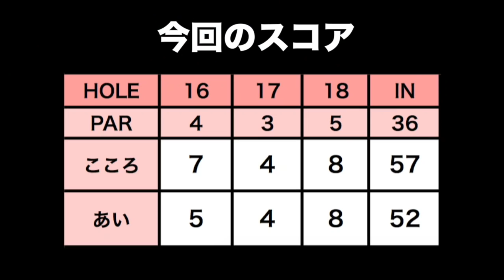御殿場のドラマはこの18番ホールで生まれた。【太平洋クラブ御殿場コース H15-18】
太平洋のメンバーになって初の御殿場。
「三井住友VISA太平洋マスターズ」開催コースです。
この日は朝からあいにくの雨…。
練習していたら晴れてきたので、ハーフだけラウンドすることに（笑）
どんだけゴルフが好きなんだ。。。

あいちゃんのクラブセッティングはこちら！

鷺一成さん
→太平洋クラブ2015年太平洋クラブマッチプレー選手権優勝者。

雨上がりで次の日は雪予報だったので辛いラウンドに。
ダボのオンパレードどころが絶不調。
最終的にブツブツ言いだして背中が丸くなる。
メンタルボロボロ...(泣)

ゴルフは難しいスポーツだと改めて実感したハーフラウンドでした。

♣本日のゴルフ場: 太平洋クラブ 御殿場コース